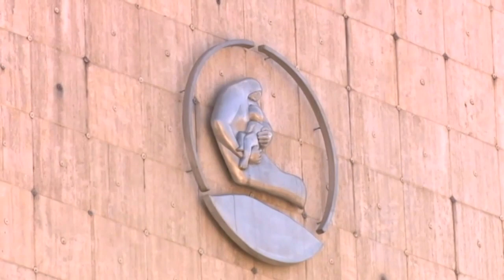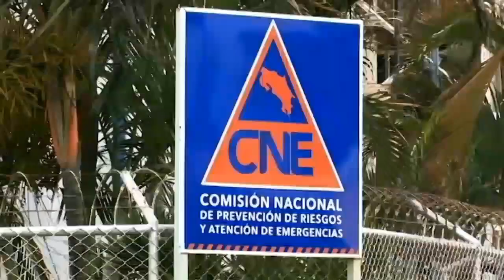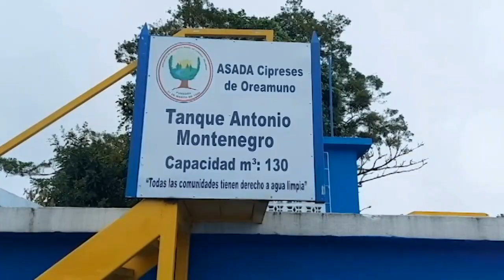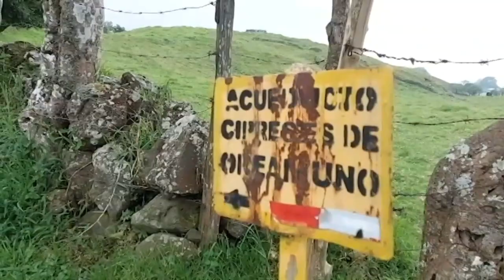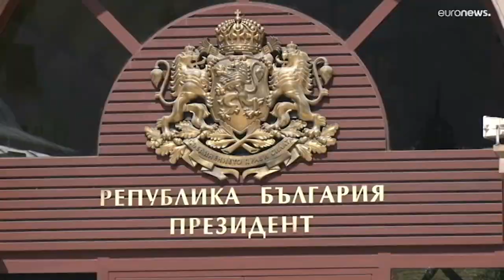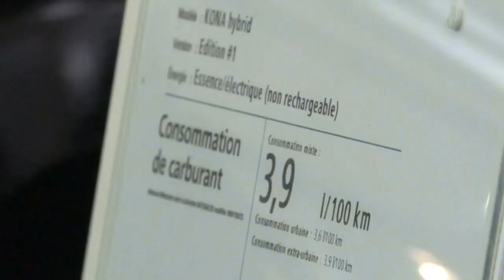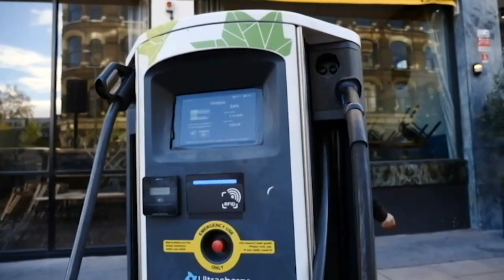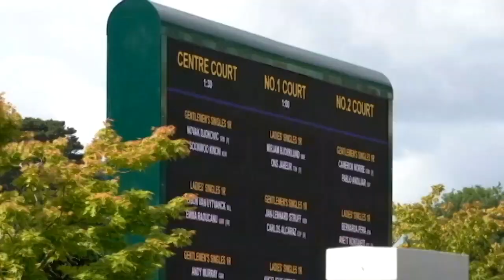Trece Costa Rica Noticias - Matutina 24hrs Jueves 30 Junio 2022